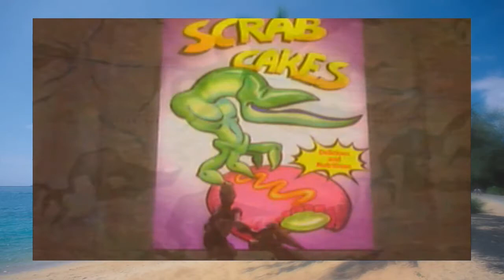Lets Play - Oddworld Abes Oddysee - 05 - The Wise Would Play Better